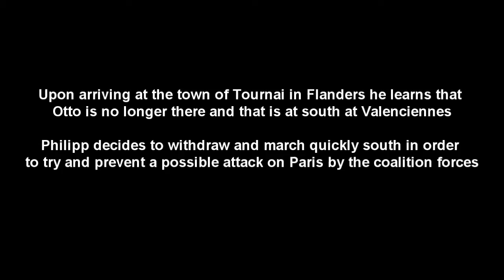Battle of Bouvines 1214 AD (Part 1)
A project i've been working on for some time every now and then, quality not as good as i wish it was but had to release or else i would have never released at all if i kept delaying to make improvements

Part 2 is coming (about 70-80% finished)

Medieval 2 total war/Stainless Steel 6.4 + gem mod
Muisc